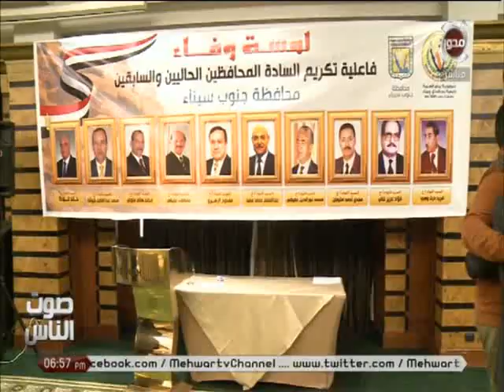صوت الناس | بعد كشف حقيقة انتشار " الالتهاب السحائي " د/ علاء عيد يكشف اعراض المرض